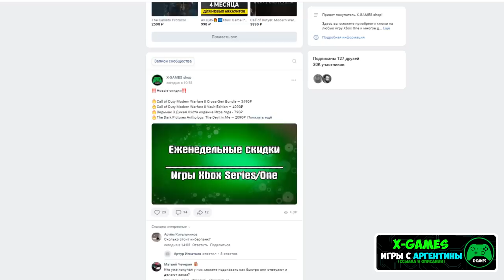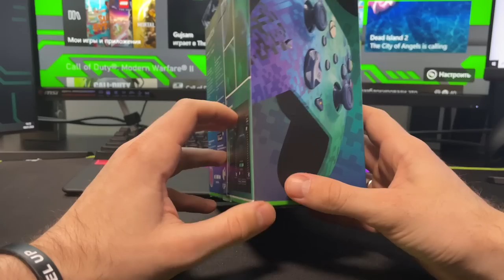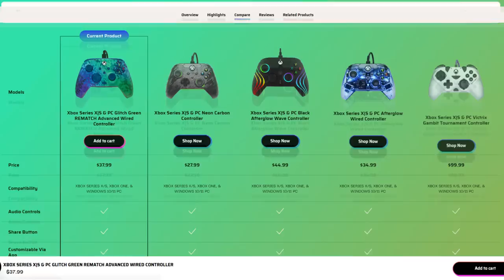ЛУЧШИЙ ДЕШЁВЫЙ ГЕЙМПАД ДЛЯ XBOX // PDP Series X|S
Расскажу о новом бюджетном геймпаде Проводной геймпад PDP Glitch Green Rematch для Xbox Series\One\PC. Расскажу какие новые кнопки тут есть, затрону материал, стики, а так же расскажу о том, чем он отличается от обычного геймпада.